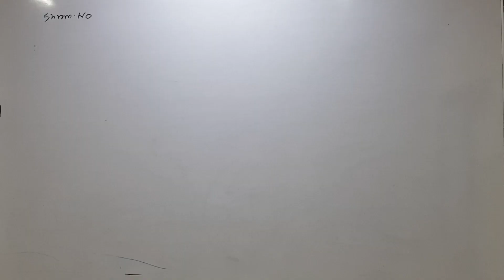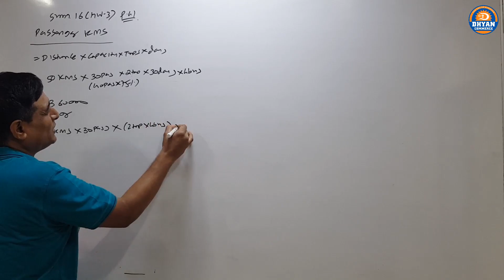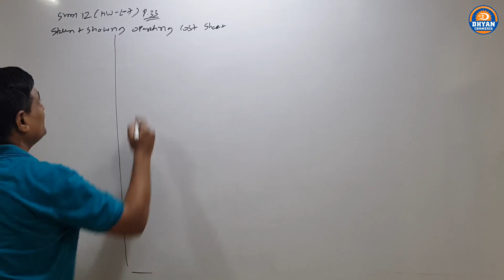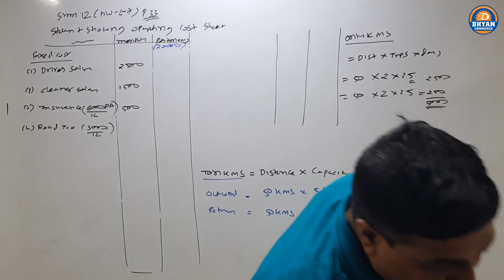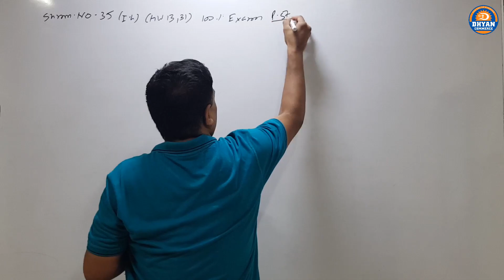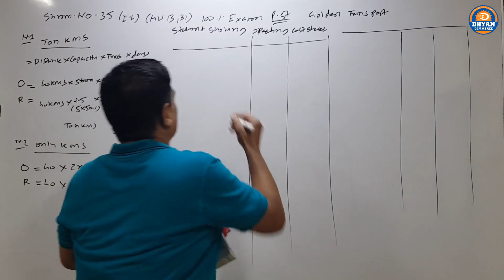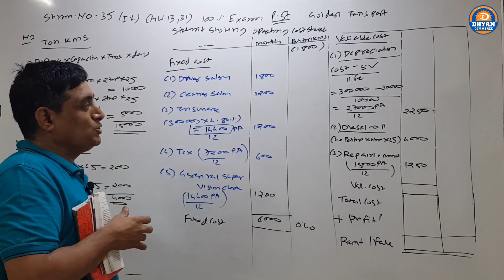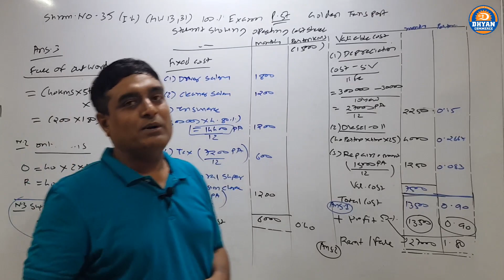Operating Costing (Lec-2)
IN THIS LECTURE WE STUDY OPERATING COSTING.